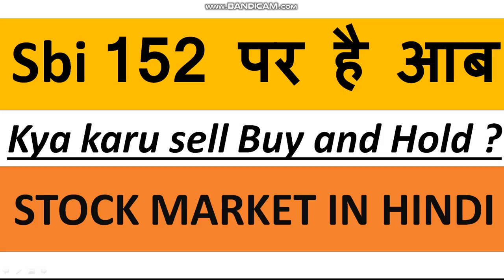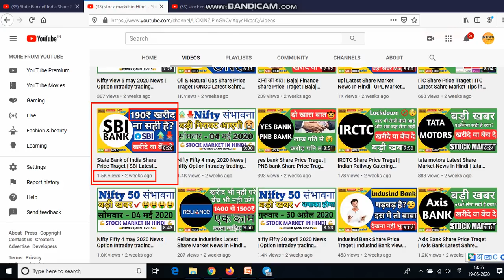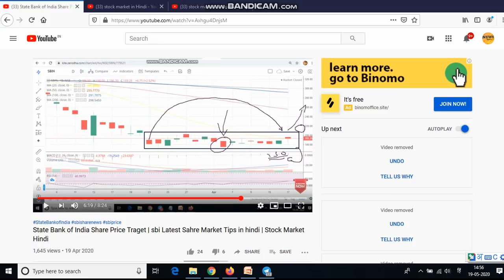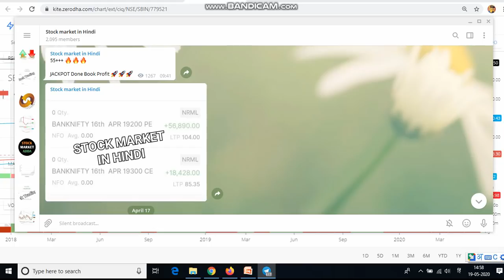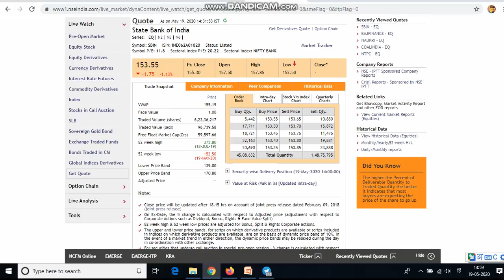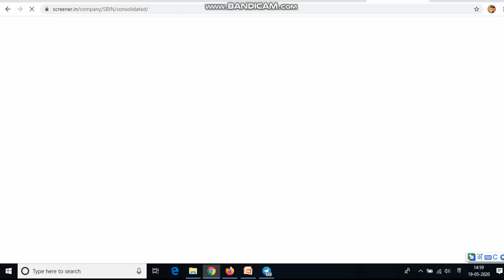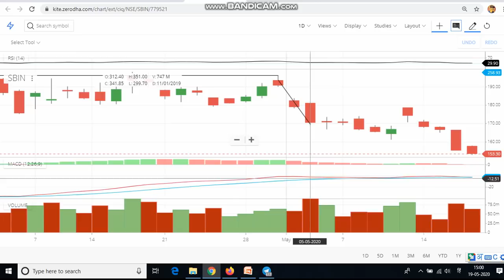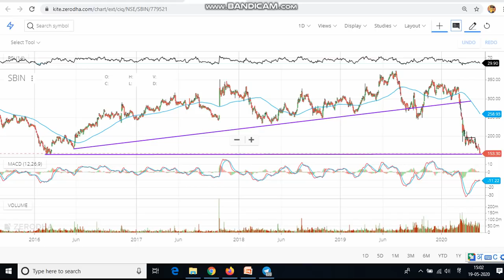SBI Share Price Traget | State Bank of India Latest Sahre Market Tips hindi | Stock Market in Hindi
About This Video :- SBI Share Price Traget | State Bank of India Latest Sahre Market Tips hindi | Stock Market in Hindi